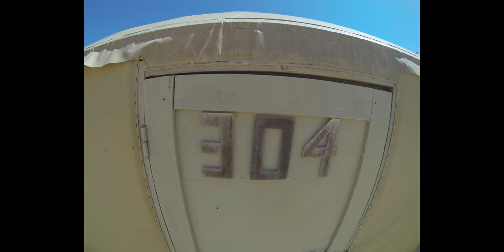Dakhla Kitetrip 2013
Riders: Antoine & Jean